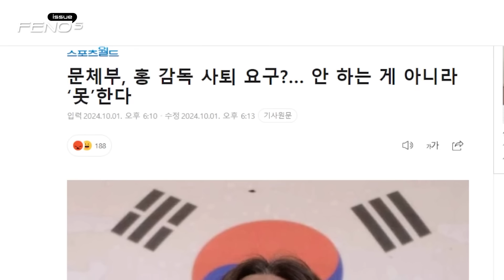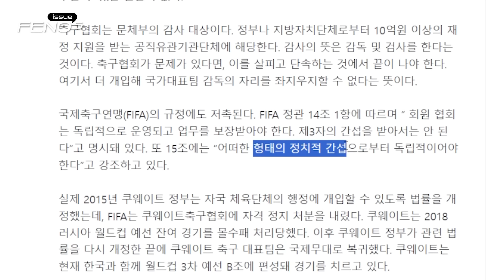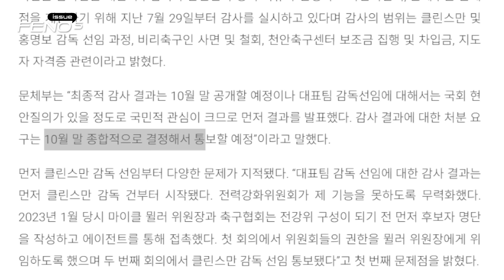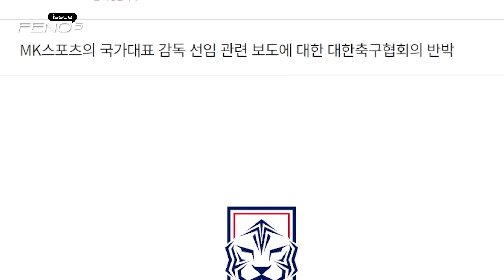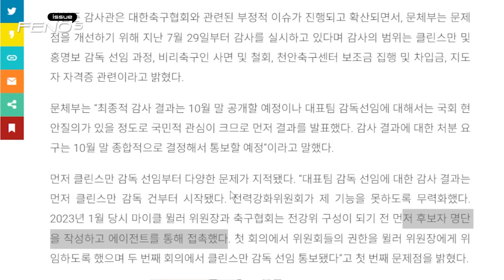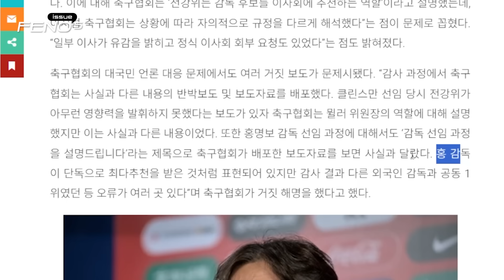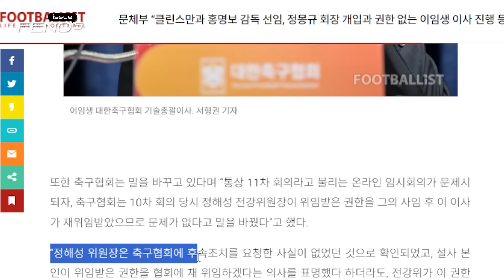[오피셜] "홍명보, 제대로 뽑힌 감독 아니다" 문체부 감사 중간발표! 정몽규 회장 감독선임 개입한 사실까지 밝혀졌다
중간감사 결과